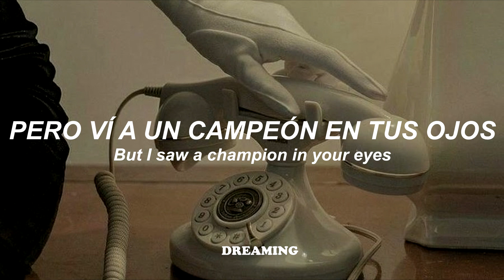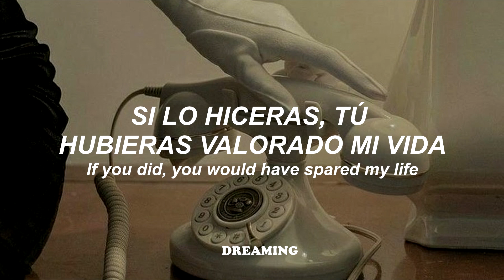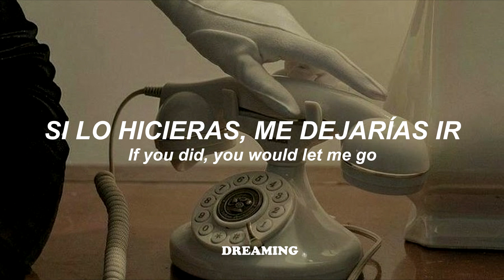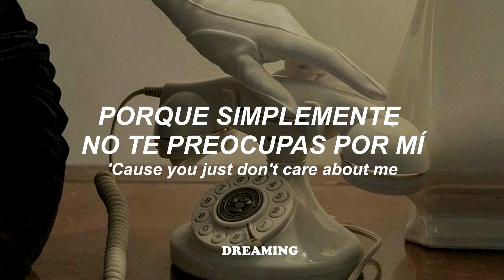Shakira - You Don't Care About Me [Traduccion & Lyric]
💿Shakira - You Don't Care About Me

[📷]Si gustas puedes dejar una sugerencia en la caja de los comentarios y yo te haría ese video con gusto (y también dependiendo de mi tiempo)

I fold your t-shirt
And I strip your bed
I loved you perfect
But there's no appreciation

I listen sweetly to your sour tongue
I loved you only
But there's no reciprocation

Before you came along
It was all beautiful
I have nothing left
In my heart, in my soul
Should have never helped
You become so powerful
But I saw a champion in your eyes

You don't care about me
If you did, you would let me go
You will eventually
'Cause you just don't care about me

You don't care if I die
If you did, you would have spared my life
I say it confidently
That you just don't care about me

You say you're thirsty
So I pour the wine
The bottle's empty
But there's no consummation

Oh, baby, how we used to dance
I couldn't separate from your hands
Now they don't even play that song anymore

No, don't care about me
Don't care about about me

But you just don't care about me